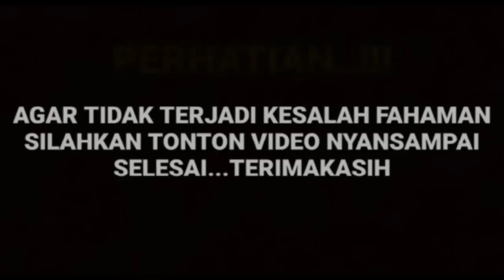malam bersejarah indah dan rey ! atas nama cinta eps 21 mlm ini 27 juni 2023